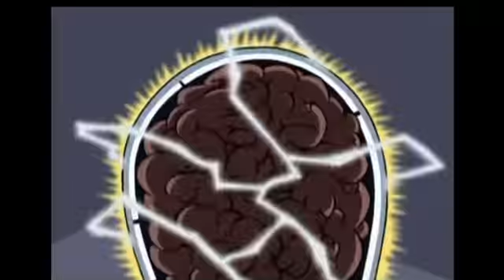Crackhead Rugrats theme song (2021)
Once it’s 2022, I’ll update the Crackhead Rugrats theme song